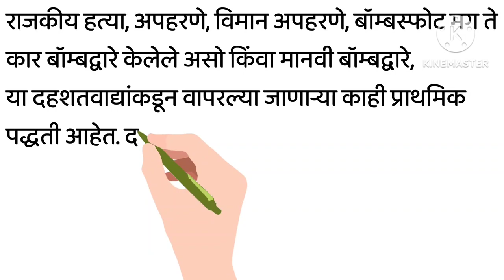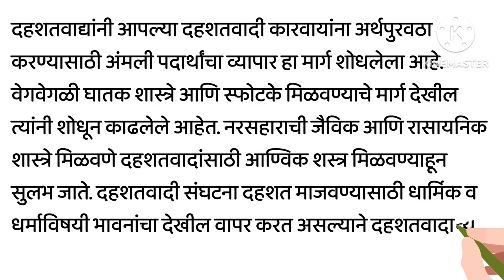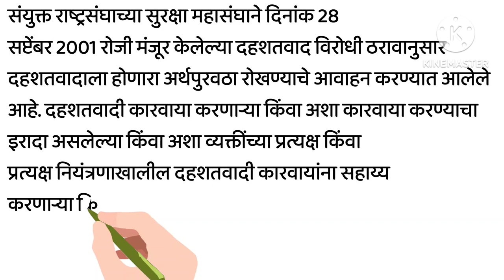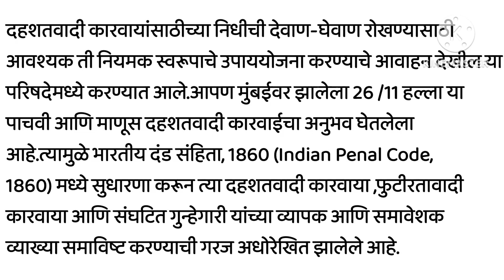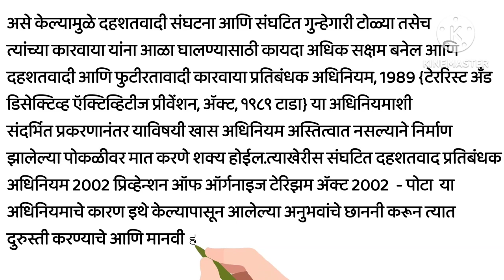Legal language, Legal writing. दहशतवाद आणि कायदा . Terrorism and the law